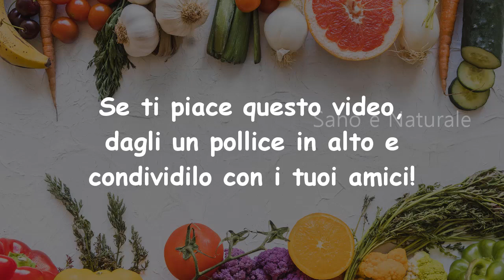Come Perdere Peso Velocemente Con La Carota, Perdere Grasso Addominale In Soli 5 Giorni!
Se si vuole Perdere Peso, soprattutto Perdere Grasso Addominale, si consiglia il seguente metodo efficace di bruciare i grassi.
Questo rimedio è estremamente potente e può aiutare a Perdere Peso e Perdere Grasso Addominale rapidamente, non hai nemmeno bisogno di colpire la palestra o morire di fame tutto il giorno.

Ingredienti:
1 carota
5 gr di zenzero
1/4 di limone
250ml di acqua

Versare lo zenzero e la carota in un frullatore con acqua e frullare bene.
Filtrare e aggiungere il succo di 1/4 di limone.

Bere 2 bicchieri al giorno, uno al mattino prima di colazione e un altro pochi minuti prima di pranzo.

Elenco di video che puoi vedere di più:
- Bere ricette per la perdita di peso - perdita di grasso della pancia